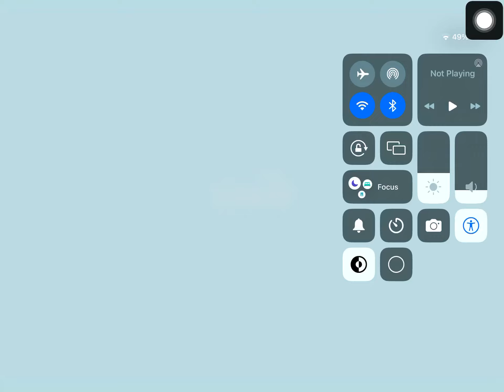The biggest train wheel slip